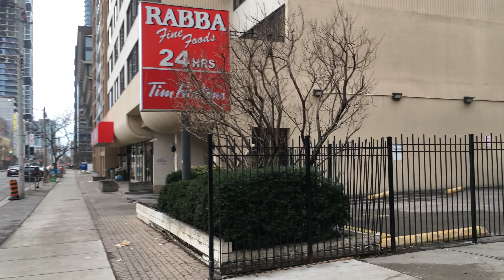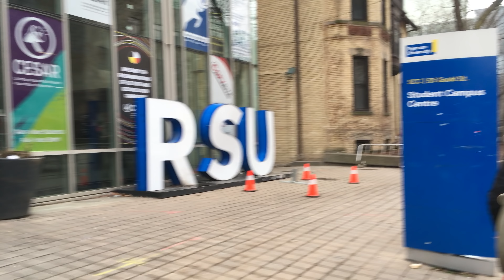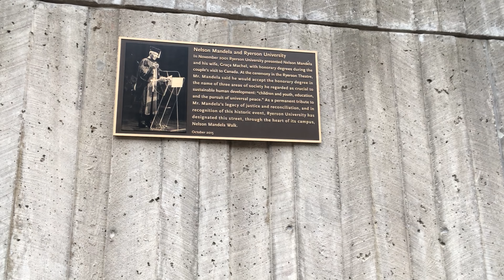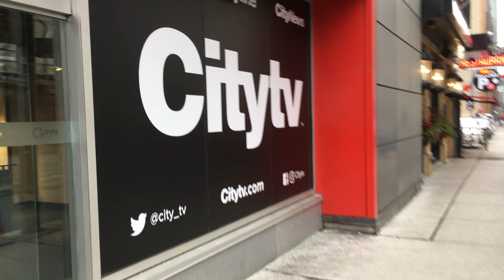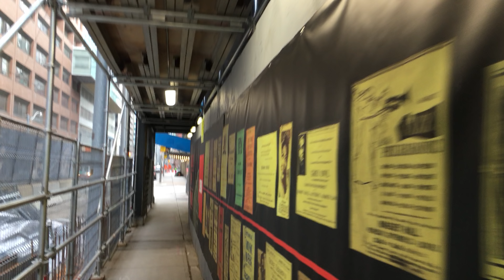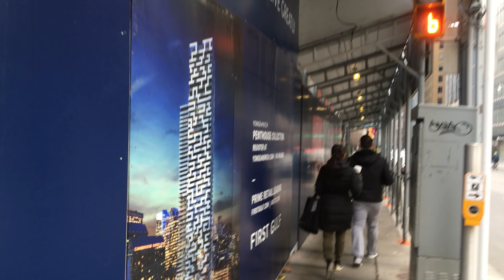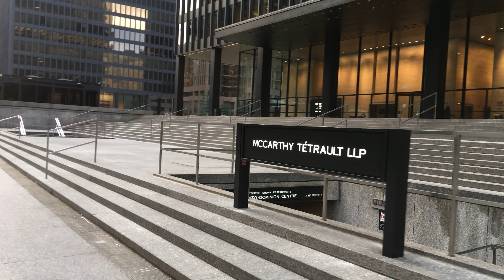Downtown Toronto Walk - Hooker Harvey's, Ryerson U, Victoria Street & The TD Centre - 4K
Walking South on Jarvis Street from Gerrard, then turning onto the pathway and heading West to Mutual Street, then South on Mutual to Gould Street, then West on Gould through the Ryerson University Campus to Victoria Street, then South on Victoria to Wellington Street, then West on Wellington to The Toronto Dominion Centre plaza and through the plaza past the cows North to King Street, then East on King to Bay Street, then North on Bay to Queen Street, and crossing Queen to City Hall and Nathan Phillips Square to look at the skating rink, then back to Queen Street and heading East to just past Bay Street. Recorded on Saturday, January 5th, starting at 3:25 pm.

Lexar 256 Gb memory Card